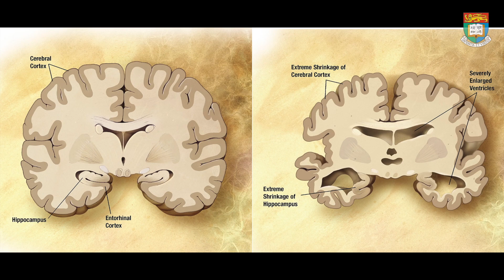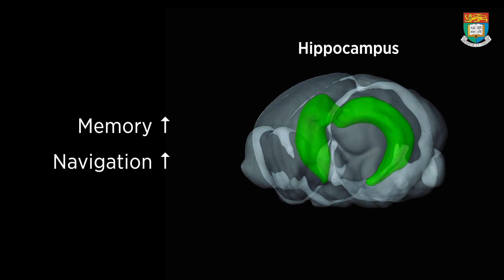New functions of hippocampus unveiled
A research team led by Lam Woo Professor of Biomedical Engineering Ed X. Wu of the Department of Electrical and Electronic Engineering at the University of Hong Kong has made major breakthrough in unveiling the mysteries of the brain to reveal functions of an important region, hippocampus, not known to scientists before.

The findings have recently been published in the prestigious international academic journal Proceedings of the National Academy of Sciences of the United States of America (PNAS) in August 2017.